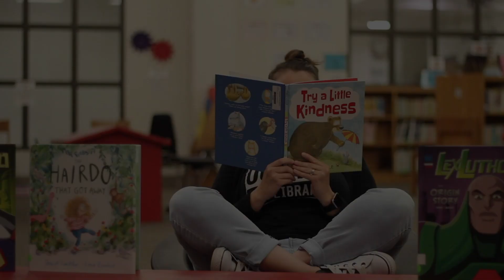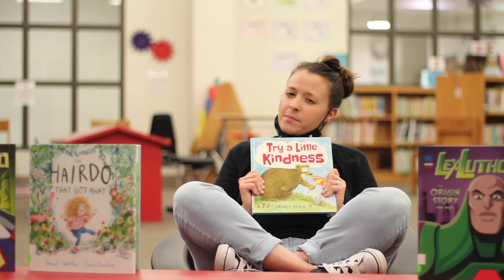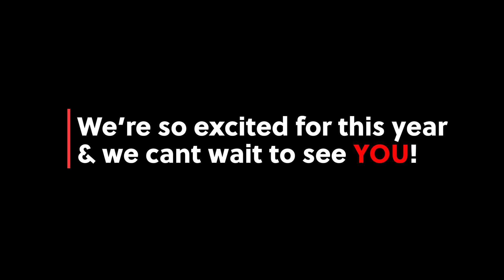Dardanelle Primary {Virtual Meet-N-Greet}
Dardanelle Primary staff is so excited about the upcoming 20-21 school year! Though school will look a little different this year, we wanted everyone to have chance meet our wonderful DPS Family!